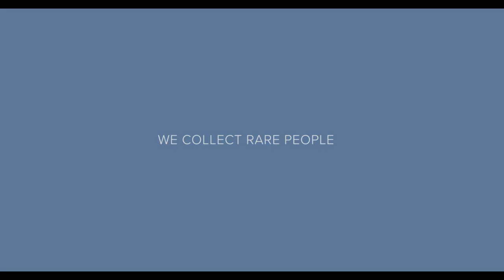Czapek Geneve – Discover the Antarctique Passage de Drake Glacier Blue I Jura Watches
Discover the Antarctique Passage de Drake in Glacier blue,